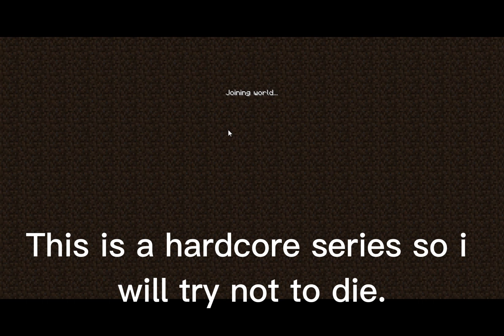Minecraft Hardcore | Monolithic Cliffs | EP 1